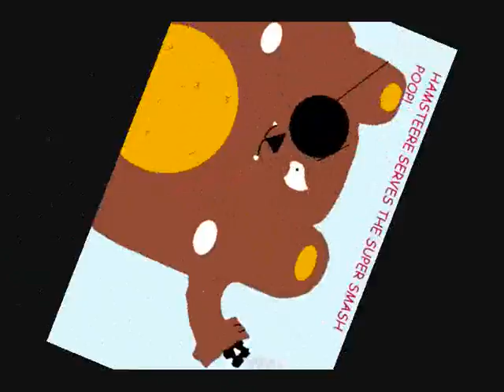YTP Tennis: Jesus goes bad-ass (Vs. Breen098-Round 1)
1st YTP tennis vs. Breen! Wow. Yeah, didn't put too much effort into this tennis, although I suppose that's the point. =)